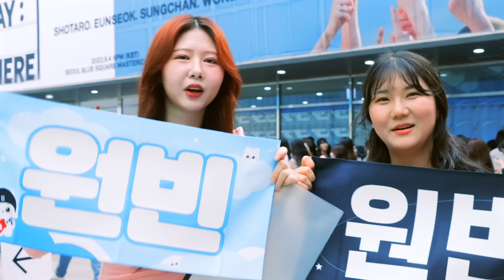Getting Ready for RIIZE Premiere & Debut D-Day | RISE & REALIZE EP.11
THIS IS OUR STORY OF US RISING AND REALIZING TOGETHER

RIIZE's new single "Talk Saxy" is out!